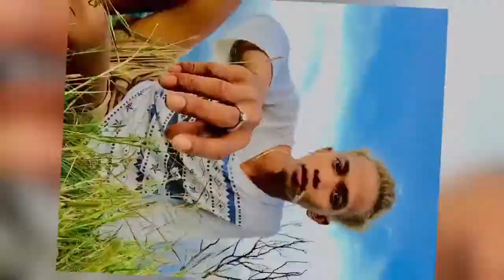Tour sa Kabaroan | San Juan, La Union | Sky Aalex Vlogs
Title: Tour sa Kabaroan | San Juan, La Union | Sky Aalex Vlogs

Nagtour lang naman po kani sa lugar kung saan kami nakikain 😁😂

Thank you sa pag invite saakin at nakagawa ako ulit ng bagong vlog ❤️😊